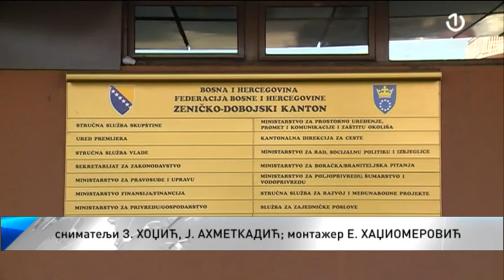Neimenovanje policijskog odbora dovelo u pitanje normalno funkcionisanje policije u ZDK